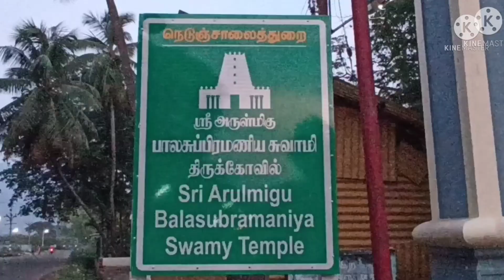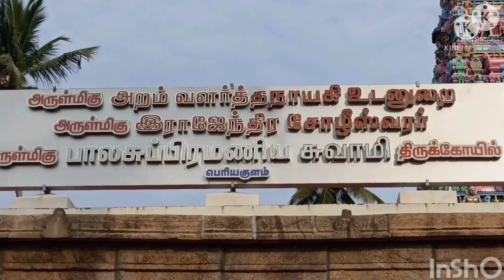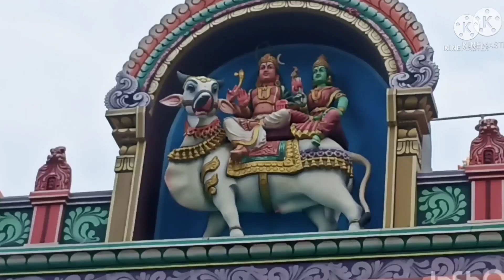பெரியகுளம் பெரிய கோவில் பாலசுப்பிரமணிய சுவாமி கோவில் தலவரலாறு Periya kulam murugan big temple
பெரியகுளம்  பாலசுப்பிரமணியர் கோவில் பெரிய கோவில் தலவரலாறு
ராஜேந்திர சோழனால் கட்டப்பட்டது சுமார் 1200 ஆண்டு கால பழமையான கோவிலாகும்
சுற்றுலா பயணிகள் தினமும் அதிகமாக வந்து செல்கின்றனர்